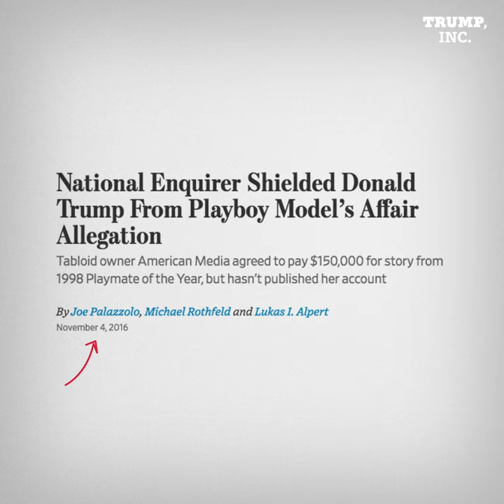Catch and Kill, Explained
The Trump, Inc. podcast is produced by WNYC and ProPublica. Listen wherever you get your podcasts.